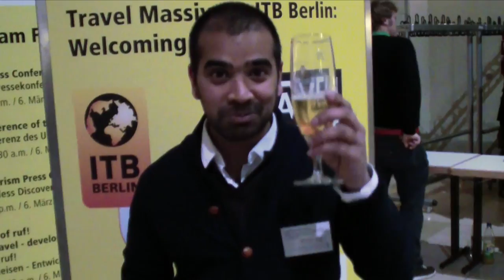Travel Massive @ ITB Berlin 2012 - Kash (Budget Traveller) - Interview by pocketvillage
Interview with Kash of Budget Traveller at Travelmassive@ITB 2012. by: pocketvillage